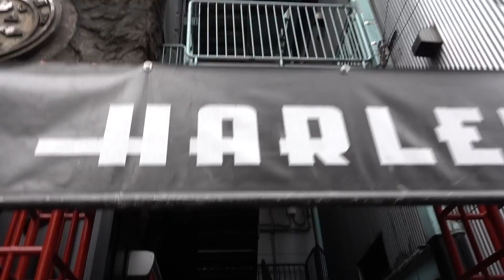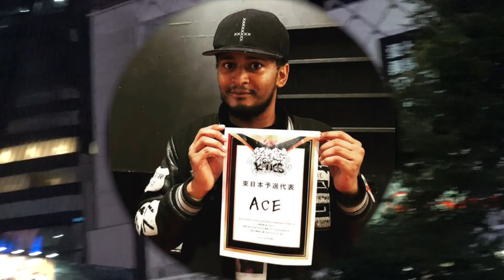MASTA VLOG 42 ( KOK 東日本予選 at HARLEM )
What's Up! YOU TUBE!!!

+++ENTRY MC+++

PONEY
ACE
SPIRAL
T-TANGG
黄猿
バチスタ
阿修羅
G-YARD
BALA a.k.a. SBKN
ハハノシキュウ
ベル
9for
Randy Wati Sati
喰吐
BATTLE手裏剣
BASE

9/23(mon) 西日本予選 at CONPASS
10/13(sun) 東日本予選 at clubasia
11/16(sat) 西日本予選 at CLUB JOULE
12/21(sat) KOK PLAY OFF at HARLEM

2020/1/11(sat) KING OF KINGS 2019 GRAND CHAMPIONSHIP FINAL at 豊洲PIT

【協力大会】
戦極MC BATTLE
SPOTLIGHT
高校生RAP選手権
ENTA DA STAGE
ADRENALINE
小倉MC BATTLE
口喧嘩祭

＋＋＋9sari group MASTERのVLOG＋＋＋